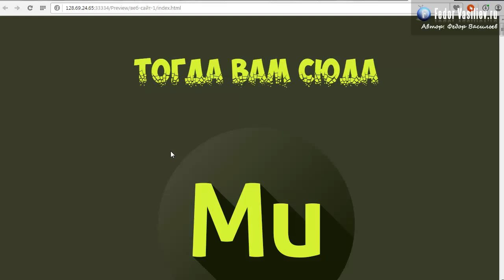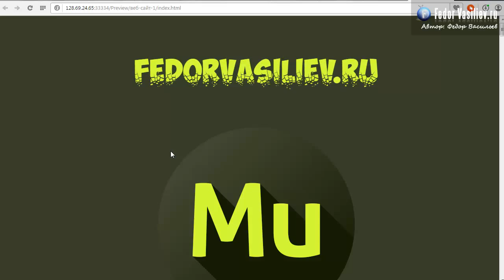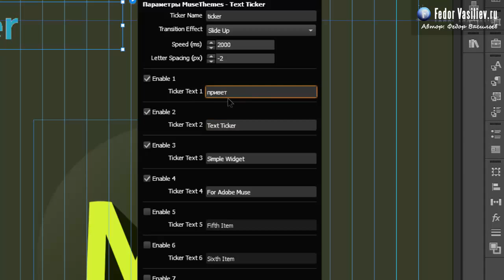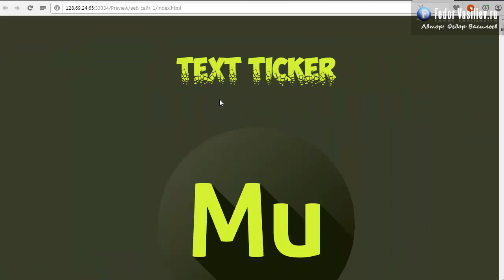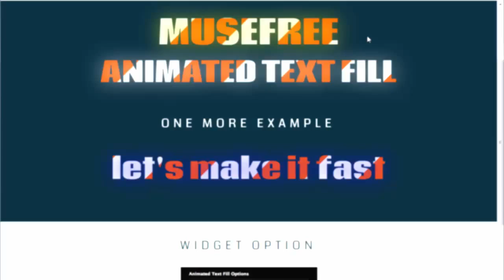81.Виджет автоматически сменяющийся текст в Adobe Muse | 2015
Классный виджет который позволит вам сделать смену текста через заданное время.